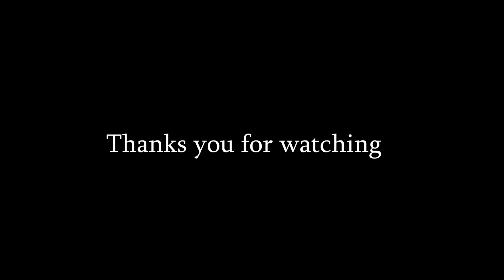itchy scratching || dandruff removal off big flakes || ASMR Scratching #36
Please Forgive the mistake in This Videos

Related word :

itchy scratching,
dandruff shampoo,
dandruff scratching,
dandruff removal,
itchy and scratchy,
itchy scalp,
itchy scalp natural hair,
itchy scalp with braids,
big flakes of dandruff on scalp,
how to dandruff remove at home,
how to dandruff out of your hair,
psoriasis removal,
psoriasis scalp,
psoriasis,
dandruff psoriasis,
flakes,
flakes in hair,
cleaning flakes,
cleaning flakes out of hair,
cleaning hair flakes,
scalp,
scalp massage,
scalp scratching,
scalp massage asmr,
scalp health